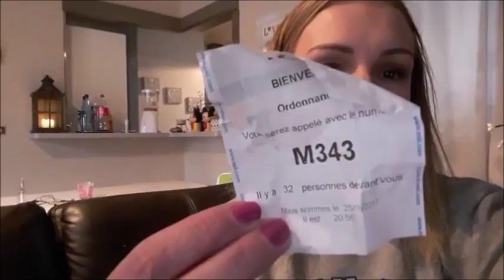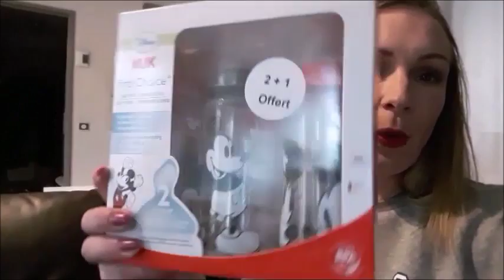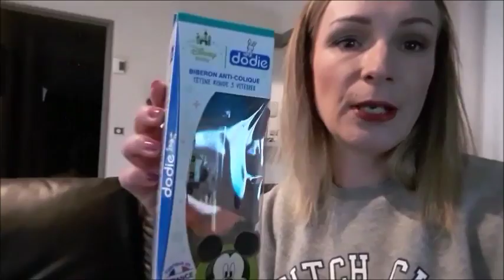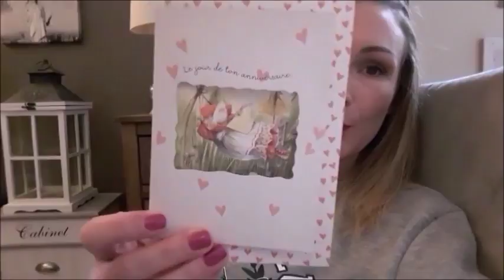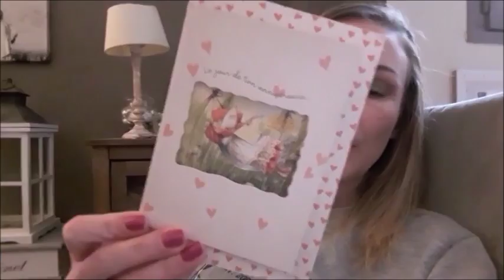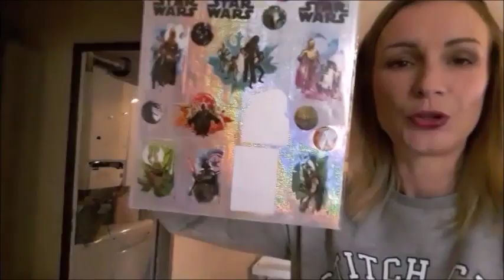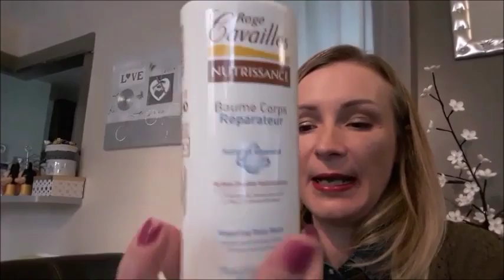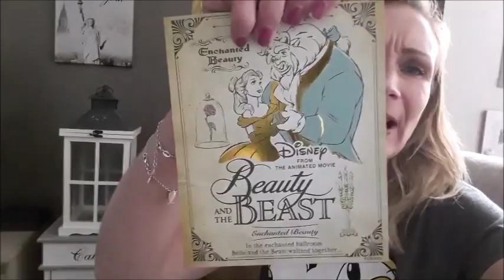🚘Vlog "Semaine" : Rogé Cavaillès, Primark, Pop, Aliexpress, Disney,...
Bonjour, aujourd'hui on se retrouve pour un vlog de semaine ;)

★ Stickers tête de Mickey (Aliexpress)

★ Stickers Stitch glace (Aliexpress)

★ Stickers Mickey (Aliexpress)

★ Stickers Pikachu (Aliexpress)

★ Stickers Licorne (Aliexpress)

★ Stickers YouTube (Aliexpress)

★ Stickers verre glacé (Aliexpress)

★ Stickers Stitch guitare (Aliexpress)

★ Stickers Pikachu (Aliexpress)

★ Stickers Trooper (Aliexpress)

❤ Rogé Cavaillès : "Ces produits m’ont été offerts par Rogé Cavaillès. Je n’ai pas été payée pour les tester, et je garde ma liberté de parole."

❤ Si tu souhaites rejoindre VINTED (inscription gratuite qui te permettra ou acheter neuf ou d'occasion divers articles à prix petits prix)